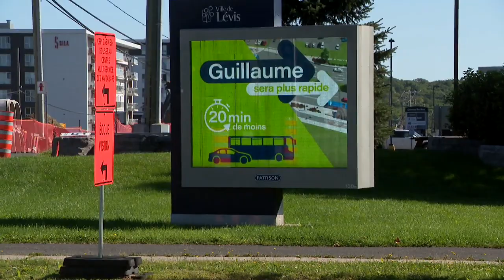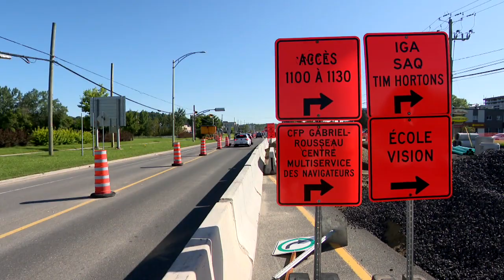Le centre-ville de Lévis ralenti par plusieurs chantiers : reportage